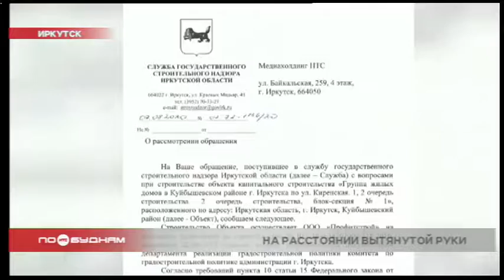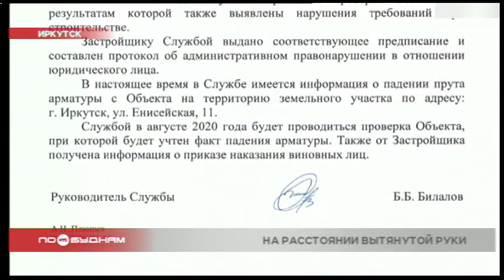ЧАСТНЫЙ СЕКТОР ПОД УГРОЗОЙ ИЗ-ЗА СТРОИТЕЛЬСТВА ЖИЛОГО КОМПЛЕКСА В ИРКУТСКЕ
В Иркутске чуть не пострадала женщина, на туалет которой упала арматура. Да, может быть, эта новость и звучит иронично, но на самом деле является продолжением серьёзной проблемы, в которой сегодня попытался разобраться наш корреспондент Евгений Шоев. Все подробности в первом материале выпуска.

— Поднять, приподнять?
— Ну, килограмма 3-4, наверное.
— Это муж ещё выдернул. Он ушёл в землю, и его невозможно было выдернуть.

Кусок арматуры, который показывает Лилия Михайловна, нанёс удар в святая святых её земельного участка. Штырь упал с 40-метровой высоты и пробил крышу туалета. Теперь женщина обходит его стороной. А её огород медленно, но верно превращается в свалку строительного мусора.

ЛИЛИЯ БЕЛЬНЯКОВА, жительница Иркутска: «Психологически очень сложно. Потому что качество жизни у нас очень сильно ухудшилось, особенно последние полгода. После того как появилась стройка рядом».

Не просто рядом. На расстоянии вытянутой руки. Уже год в иркутском предместье Радищева возводят жилой комплекс. Пару месяцев назад застройщик раскопал котлован. У соседей в эту яму провалилась теплица, а у Лилии Михайловны теперь нет бани.

ЕВГЕНИЙ ШОЕВ, корреспондент: «Чтобы понять, насколько на этом участке тесно, необходимо воспользоваться результатами геодезических исследований. Так вот, согласно им, от стены этого туалета до стены 17-этажного дома всего 7,5 метров! Более того, здесь есть, её не видно, но она находится там, подпорная стенка. От неё до дома около 4,5 метров. И построена она уже на территории участка. Что, само собой, незаконно. Не нужно быть юристом, чтобы понять это. Именно поэтому сейчас судьба и участка и всей этой конфликтной ситуации рассматривается в кабинетах специальных инстанций»

На место уже несколько раз выезжали сотрудники регионального Стройнадзора. После многочисленных проверок и экспертиз выяснилось, что все действия застройщика законны. Точнее, почти все. Об этом говорится в ответе на официальный запрос, который мы отправили в ведомство.
«Службой в августе 2020 года будет проводиться проверка объекта, при которой будет учтён факт падения арматуры. Также от застройщика получена информация о приказе наказания виновных лиц».

Вряд ли такой ответ поставит точку в споре. Ведь это сегодня на участок нашей героини падает арматура. А что будет, когда дом сдадут в эксплуатацию? Вопрос, ответа на который нет ни у кого.